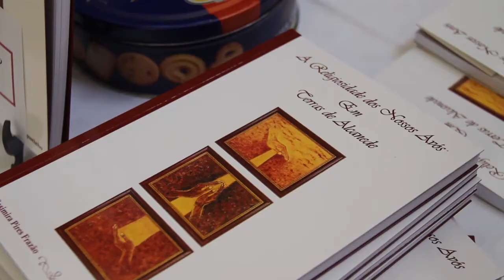A Religiosidade dos nossos Avós em Terras de Alcanede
Cerca de centena e meia de pessoas marcaram presença, no domingo, 28 de abril de 2013, no lançamento do livro: "A Religiosidade dos Nossos Avós em Terras de Alcanede", da autoria de Casimira Pires Frazão e Maria Suzete Agostinho. O evento decorreu nas instalações da Associação Recreativa e Cultural de Alcanede (ARCA) e contou com a reportagem do Portal de Alcanede.